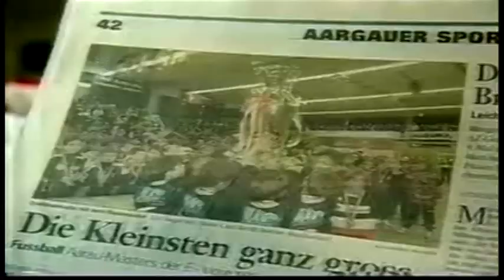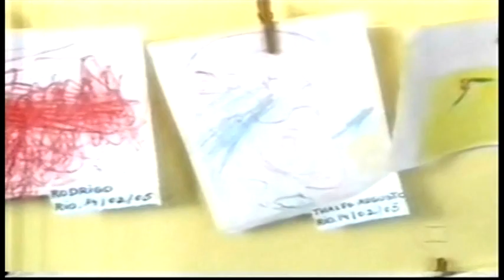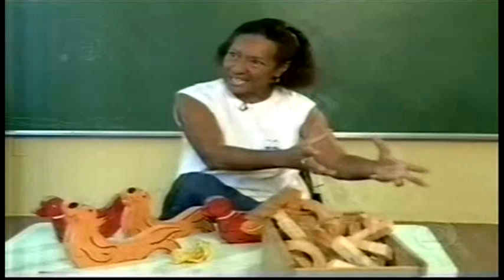TALENTO: GLOBO REPORTER (PROF. MASSA)